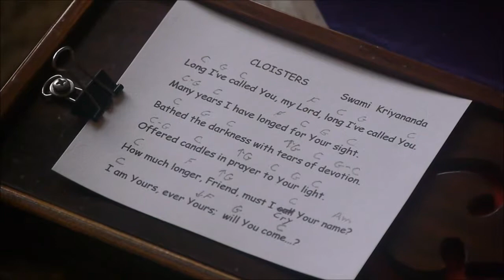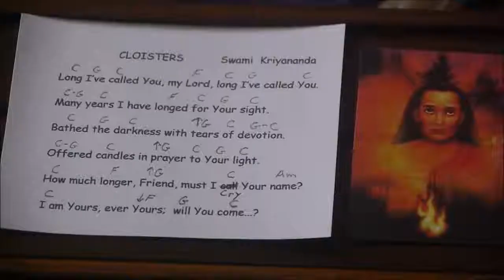Cloisters (Swami Kriyananda)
Devotional Chant